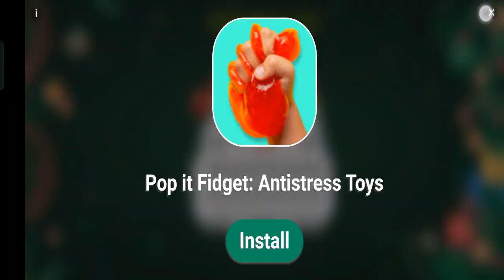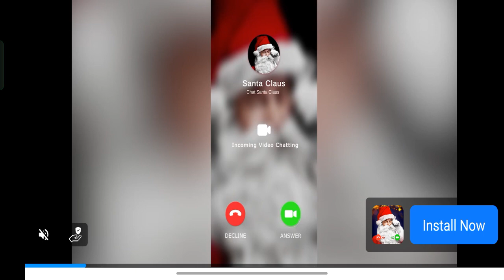Gaming Videos For Kid # 1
thank you so much for the support man, the growth has just been insane! every day I'm seeing new comments most of them being positive and it really means a lot to see this many people enjoy the content I make. Let's see if we can